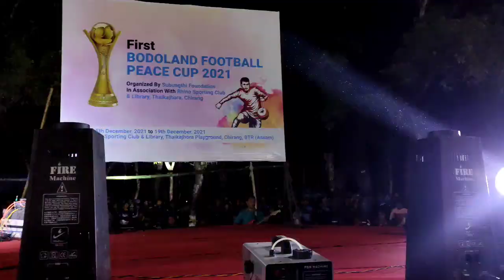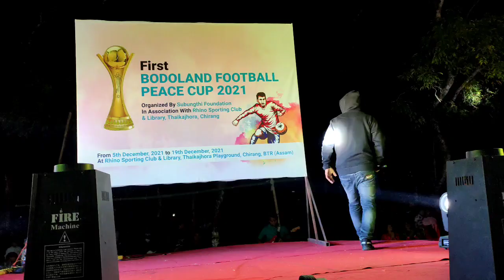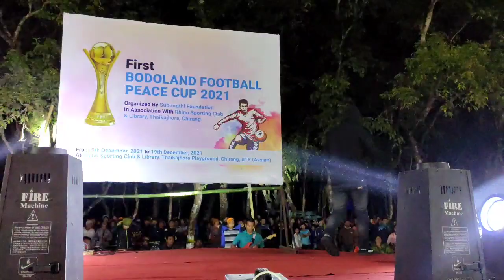Yaad Ah Raha Hai // Bodoland Football Peace Cup 2021 // Pukan Boro (Cover)- Rhino Field